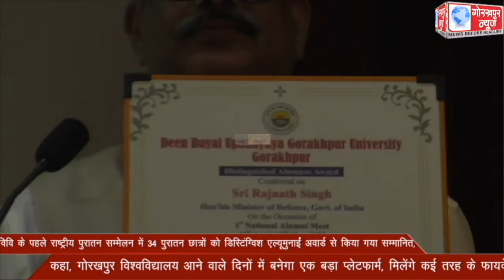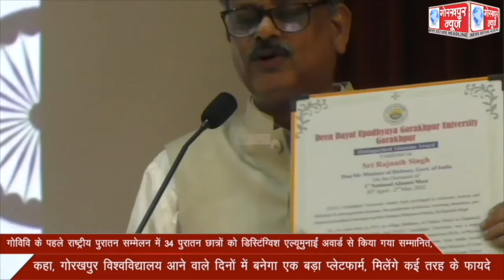गोविवि के पहले राष्ट्रीय पुरातन सम्मेलन में 34 पुरातन छात्रों को डिस्टिंग्विश एल्यूमुनाईं अवार्ड से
गोविवि के पहले राष्ट्रीय पुरातन सम्मेलन में 34 पुरातन छात्रों को डिस्टिंग्विश एल्यूमुनाईं अवार्ड से किया गया सम्मानित,कहा, गोरखपुर विश्वविद्यालय आने वाले दिनों में बनेगा एक बड़ा प्लेटफार्म, मिलेंगे कई तरह के फायदे